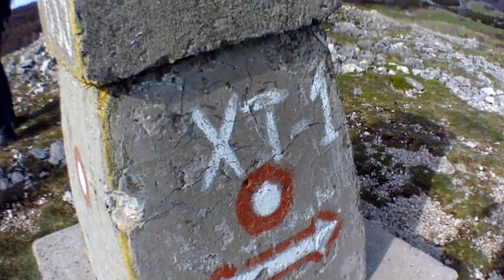Beljanica 2019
Ponovo osvajamo vrh Beljanice .Dobro poznata planinarska staza od Svilajnacke Vile do Vrha Beljanice  naravno tu su i komentari Ace i jos neki zanimljivi detalji .Dogovor da se vratimo spustajuci se niz jednu zahtevniju  stranu Planine  sledi u snimku  Pakao i Raj Beljanice